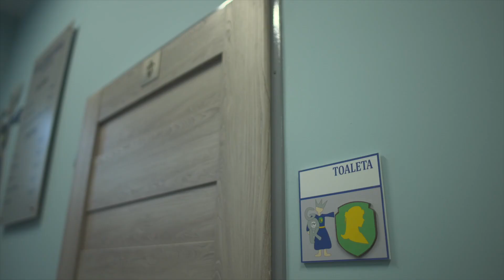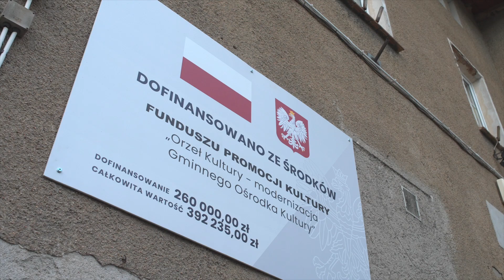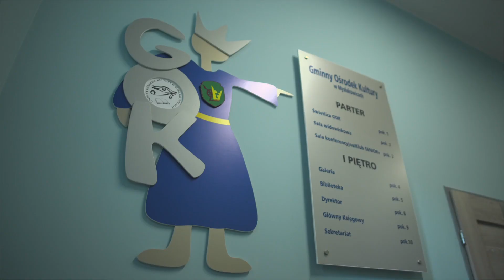Odnowione wnętrza Gminnego Ośrodka Kultury w Mysłakowicach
Wczoraj (19.02.) w Gminny Ośrodku Kultury w Mysłakowicach uroczyście otwarto część wnętrz po remoncie. Co udało się zrobić dzięki wsparciu zadania z rządowego Funduszu Promocji Kultury? Proszę zobaczyć...